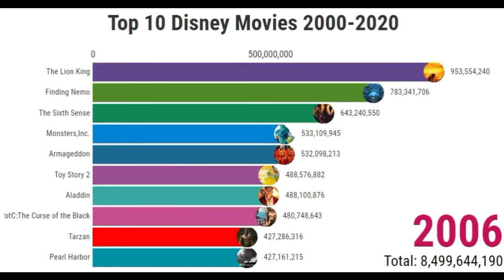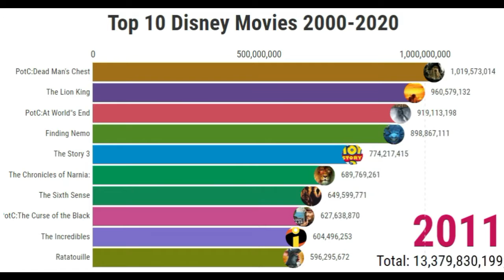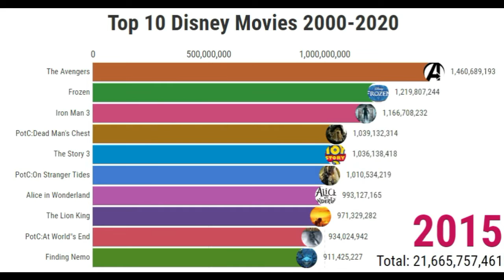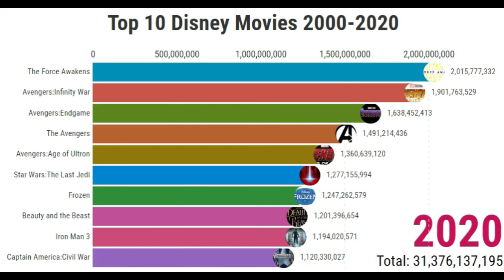Top 10 Disney Movies Data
Top Disney Movies (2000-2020). Disney movies that are the most successful during this time period are shown by the bar graph. Enjoy this video!

(Note: This is an estimated data and not 100% guaranteed to be accurate.)